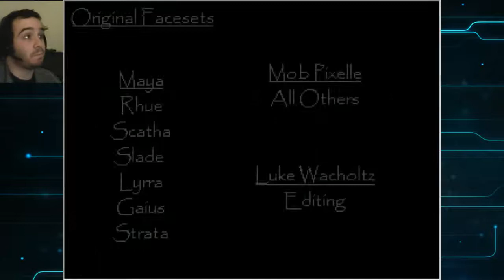Let's Play The Way | Part 8 | Lovely Lexus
She really is something special, man.

the way, lun, calsari, rpg maker 2000, rm2000, rm2k, rpg maker 2k, jrpg, role-playing game, 16 bit, gameplay, walkthrough, playthrough, commentary, footage, free game, lets play, episode 4